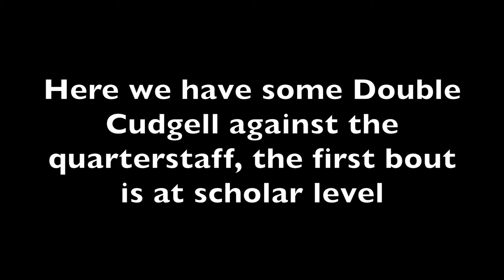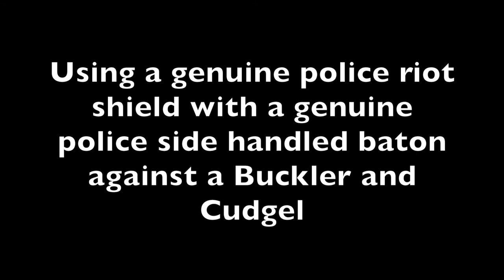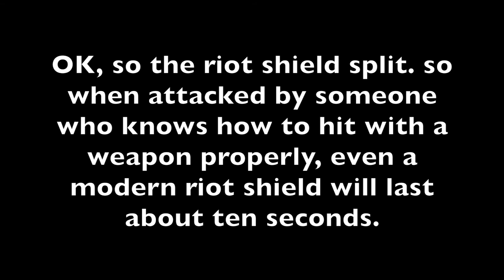Quarterstaff and Cudgel. English Martial Arts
Various drills and practices with both the quarterstaff and cudgel.